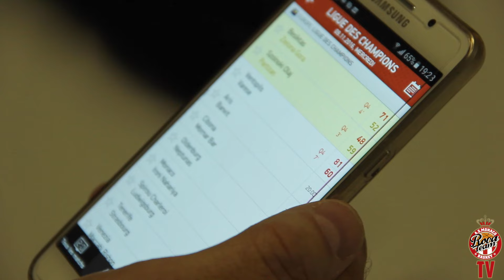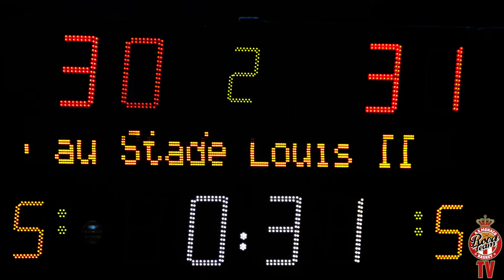BCL — Monaco 71 - 64 Ironi Nahariya — Highlights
BCL — Monaco 71 - 64 Ironi Nahariya — Highlights. Avec le soutien de Sergey Dyadechko

BCL — Monaco 71 - 64 Ironi Nahariya — хайлайты, при поддержке Сергея Дядечко.
Réalisation : Marsal Prod / Pierre MARSAL